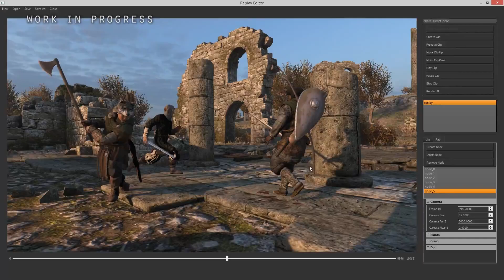Mount & Blade 2: Bannerlord Gameplay Video - Gamescom 2015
Set 200 years before the events of critic and fan favourite Mount & Blade: Warband, the game delivers on player requests for richer lore by including an optional storyline into the sandbox environment.